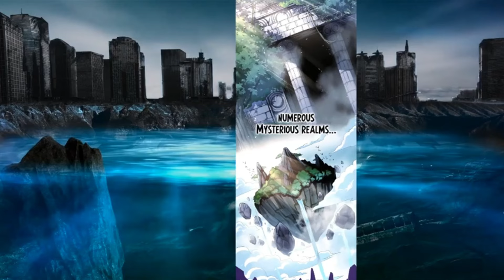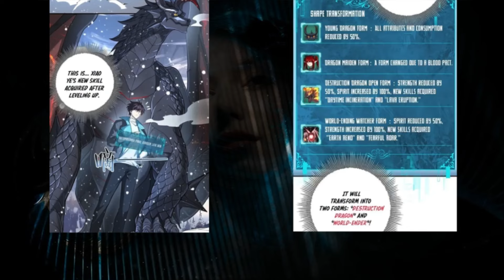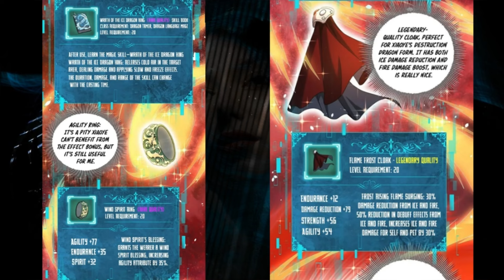[1-5] Looser Found an EGG and Hatched a Waifu Dragon_ Manhwa Recap _ Chapter 1-20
Looser Found an EGG and Hatched a Waifu Dragon_ Manhwa Recap _ Chapter 5-10
In a world where reality and gaming have merged, numerous ferocious beasts roam freely, and various mysterious realms and dungeons exist. To withstand the onslaught of these beasts, everyone must undergo job changes and level up rapidly.On the day of his job change, Lu Fan becomes the holder of the hidden class Dragon Tamer. However, due to the immense power of giant dragons, taming them seems impossible, earning Dragon Tamer the title of the most useless class. Fortunately, he awakens the Super Treasure Map System. With his colossal dragon accompanying him, Lu Fan sweeps through everything, causing the entire world to tremble. title: worthless job: Dragon Tamer